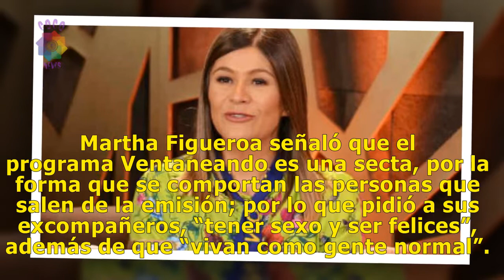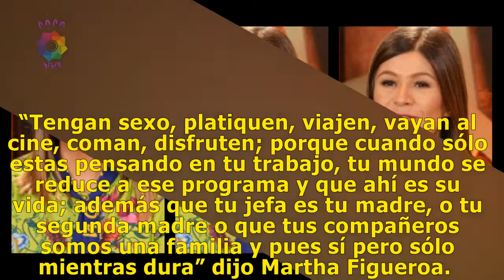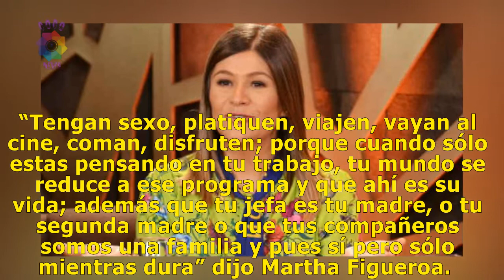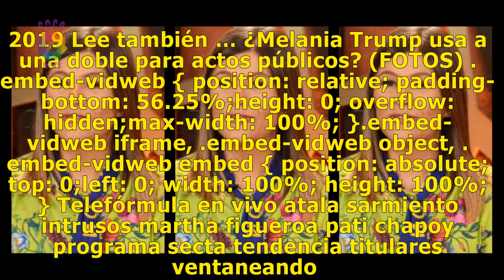¡”Ventaneando” parece secta! Martha Figueroa envía polémico mensaje a Pati Chapoy (VIDEO) | AMLO